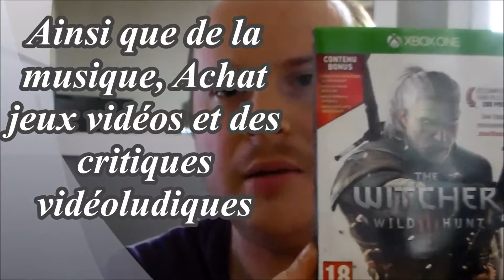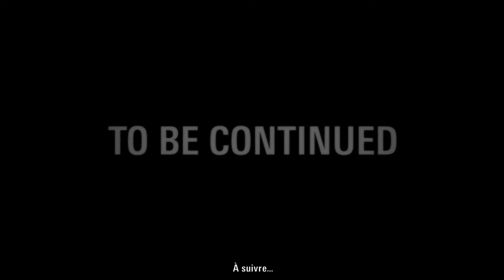Alan Wake - Playthrough "DLC #1"| Le signal / The Signal [FR]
Fr : Alan Wake nous plonge dans un univers psychologique intense, sous fond de thriller et de tension psychologique sur PC. Vous incarnez donc Alan Wake, qui recherche désespérément sa fiancée disparue. Parcourez un monde vaste et riche, dans un environnement interactif. Suivez l'histoire pleine de rebondissements d'Alan Wake pour découvrir les largesses du scénario du soft... (source jeuxvidéos.com)

En : Alan Wake immerses us in an intense psychological universe as background thriller and psychological stress on PC. You play as Alan Wake, who is desperately looking for his missing girlfriend. Browse a vast and rich world, in an interactive environment. Follow the story full of twists Alan Wake to discover the bounty of the scenario of soft ...  (source jeuxvidéos.com)